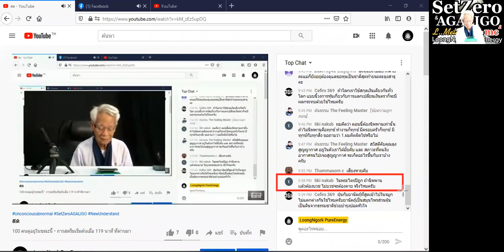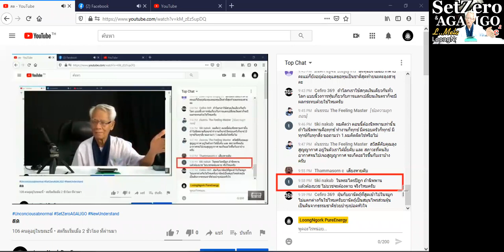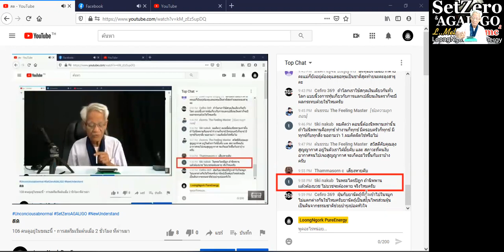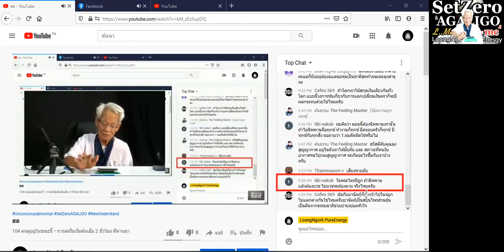อรหันต์แต่งตั้งเอง/ New knowledge in 21st century I LMElaw I 19ธค63 I 24Hrs